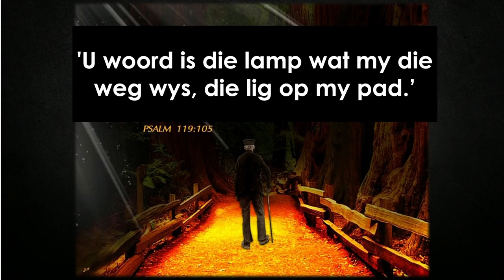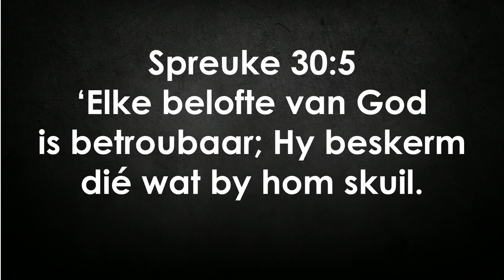Die Bybel lei en beskerm ons lewens (Die Woord ontsluit die rykdom van Ewige Lewe vir JOU)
Hierdie is 'n uitknipsel van die preek: Hoe ontsluit die Woord die rykdom van Ewige Lewe vir my en jou? | Kenneth Woodward